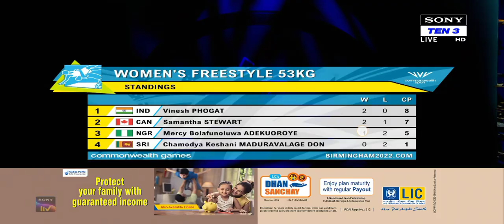Vinesh Phogat Wins Gold🥇 | Women's Freestyle Wrestling | Commonwealth Games 2022 |6th Aug 2022